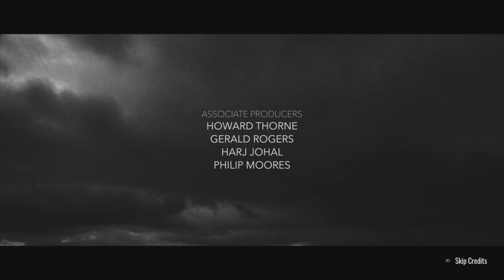I Saw Black Clouds - PS5 Version Walkthrough Gameplay Ending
Cinematic